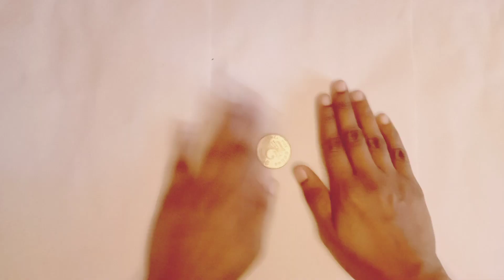Easy Coin Trick 😱 | Revealed !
easy coin tricks 😱 | revealed !

easy tricks
easy magic
easy rubber band tricks
magic tricks revealed
cool magic tricks
magic tricks